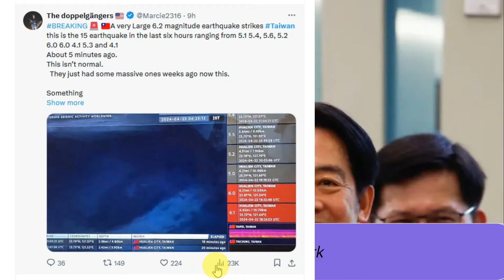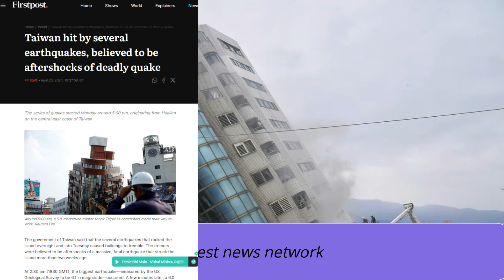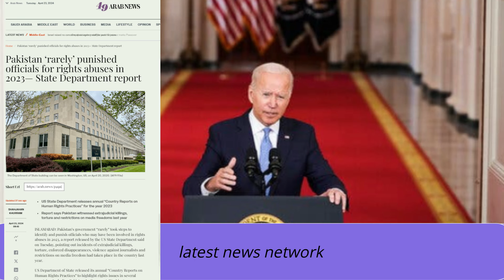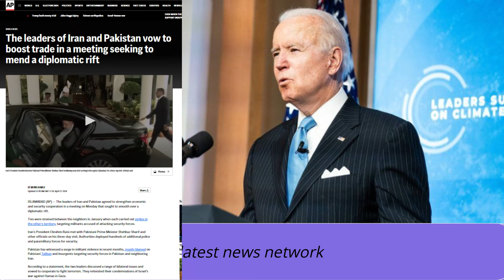24 घंटे में अमेरिका कसा शिकंजा||100 बार से ज्यादा काँप उठा ताइवान||पाक के बुरे दिन की हुई शुरुआत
America tightened the screws in 24 hours
Taiwan shook more than 100 times
Pakistan's bad days have begun
24 घंटे में अमेरिका कसा शिकंजा
100 बार से ज्यादा काँप उठा ताइवान
पाकिस्तान के बुरे दिन की हुई शुरुआत